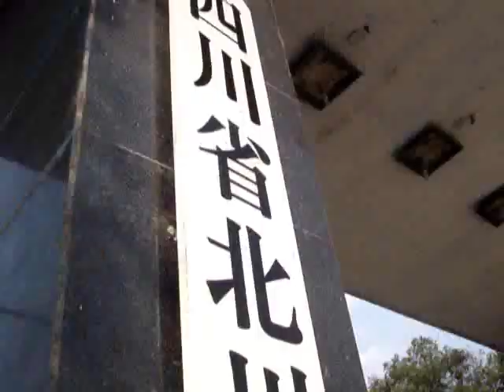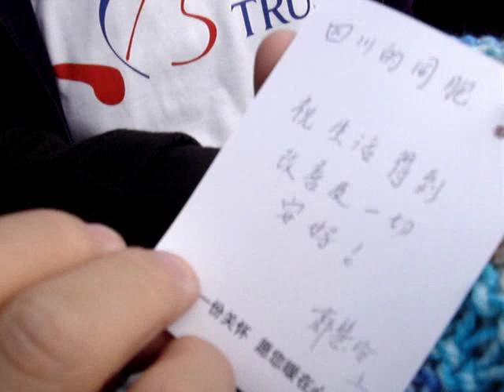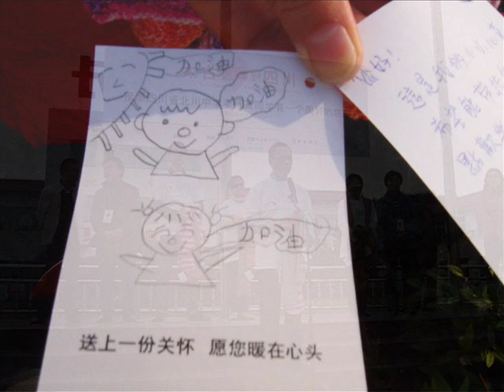Swire With Warmth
34 Cathay Pacific and Dragonair staff went to Mianyang through Swire Trust, Sichuan in December 2008 to share scarves for the kids suffered from the 512 earthquake.